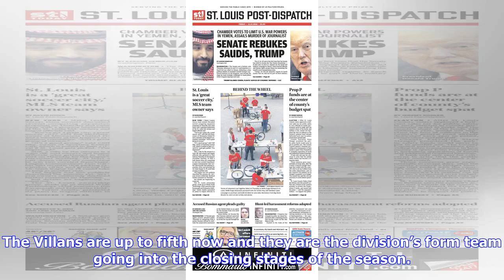VIDEO: Aston Villa fans heap praise on Jed Steer after crucial penalty save during win over Sheff...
VIDEO: Aston Villa fans heap praise on Jed Steer after crucial penalty save during win over Sheffield Wednesday

Aston Villa’s promotion hopes were boosted on Saturday after they won a tricky away fixture against play-off chasers Sheffield Wednesday. Two stoppage time goals saw Aston Villa edge the Championship fixture and record a 3-1 victory – their sixth straight league win. The Villans are up to fifth now and they are the division’s form team going into the closing stages of the season. But it could have been a different story if not for Aston Villa goalkeeper Jed Steer, who produced a match-turning mo...